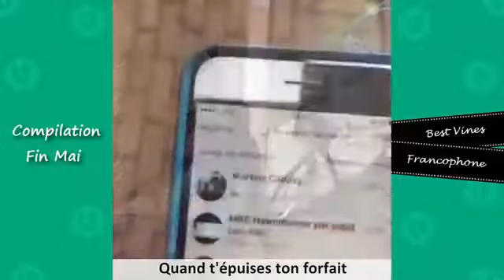Compilation MEILLEURS VINES FRANCOPHONE FIN MAI 2016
All songs by SEWER.